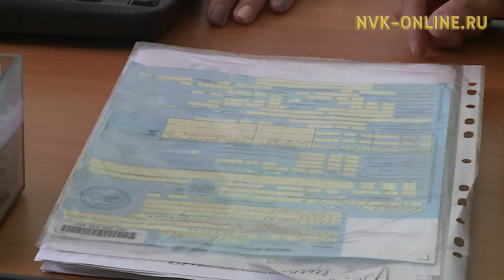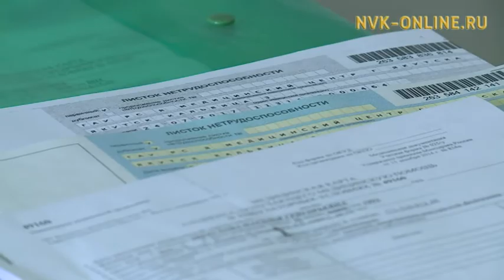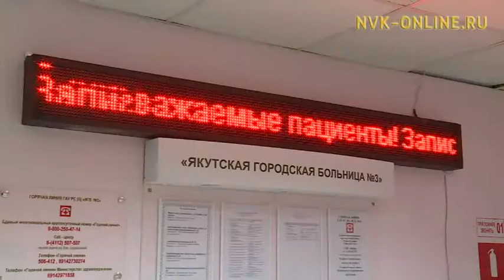В поликлиниках Якутии оформляют электронные больничные листы